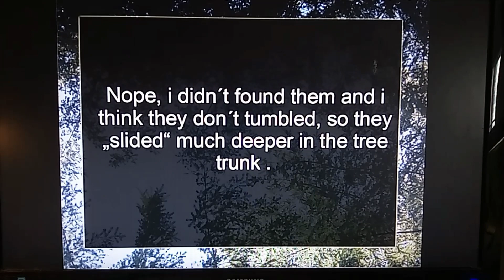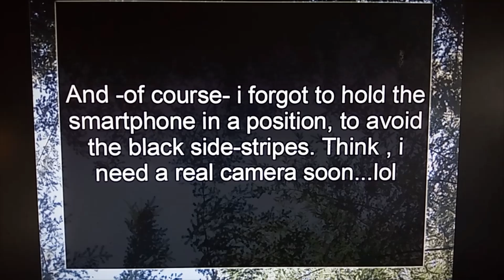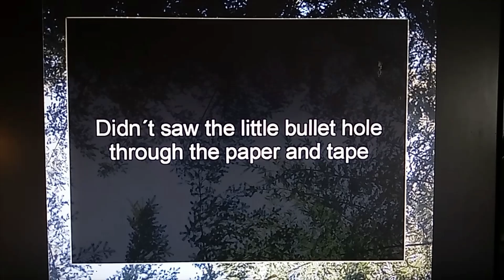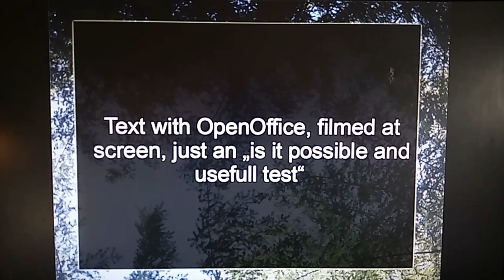P08 Luger, little FMJ-test and a bit resume the last one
test for combining open office-text with the little
Para- shooting outside